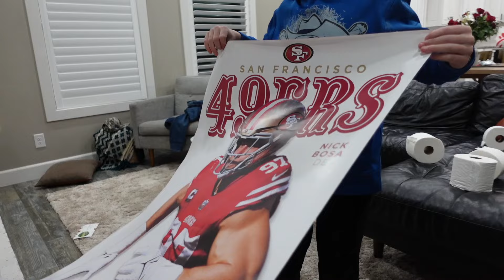Last YES Day, Dance Competition & Swollen Ankles!!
Hey everyone! Our baby boy is almost here, but first we have a few fun things to check off our to-do list! Winston's YES day, Layla 1st dance competition and extra family time!